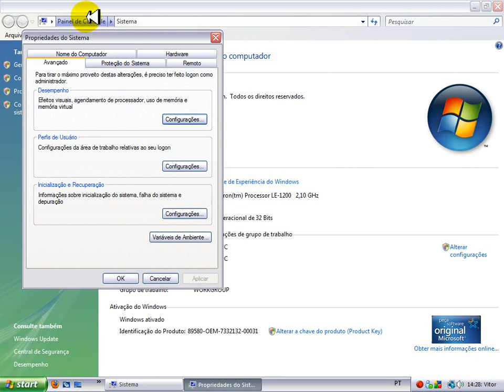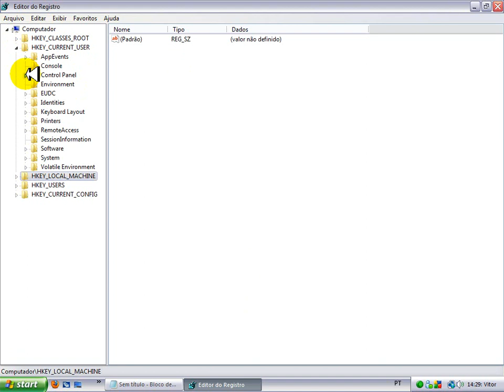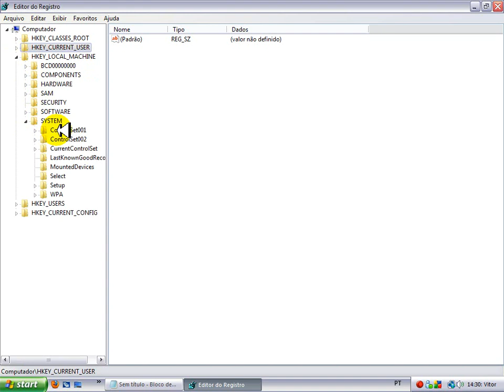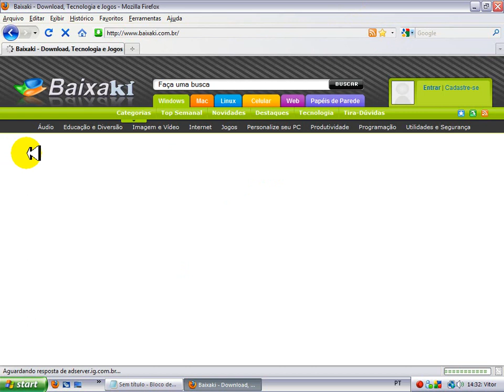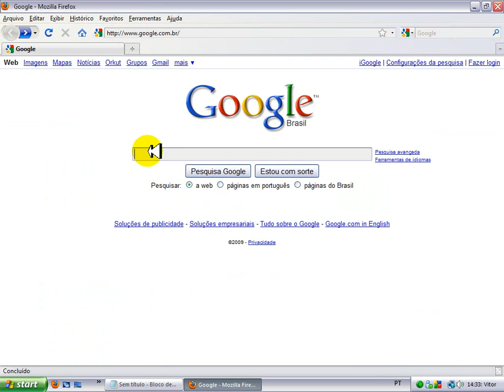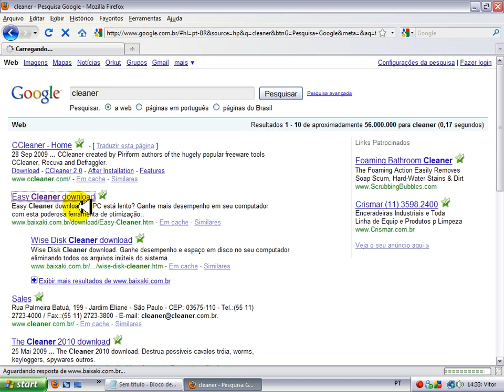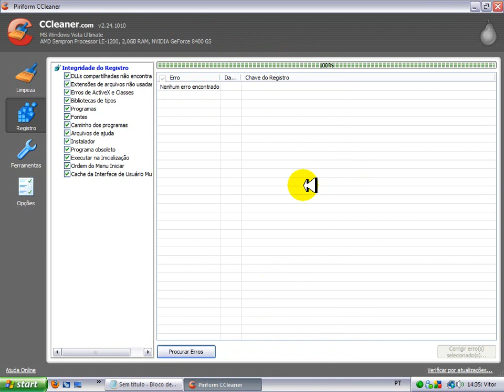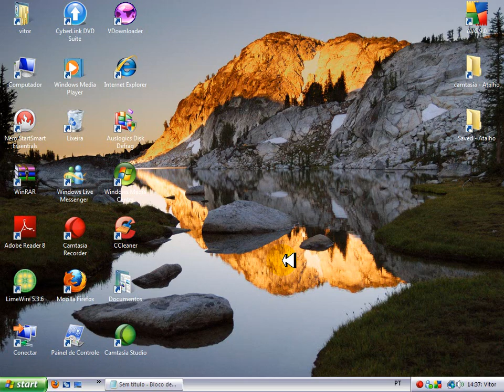como deixar seu pc mais rapido!!!!!!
passo a passo de como deixar seu pc mais rapido!
A video aula é grande mais explica direitinho.
Desculpem pelos problemas de velocidade da minha internet. shahshhahshahsh.